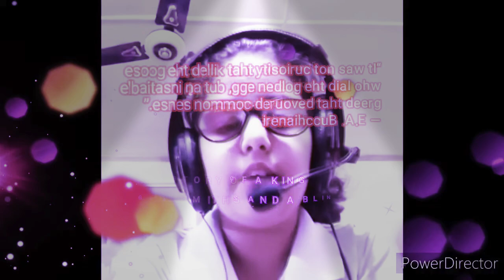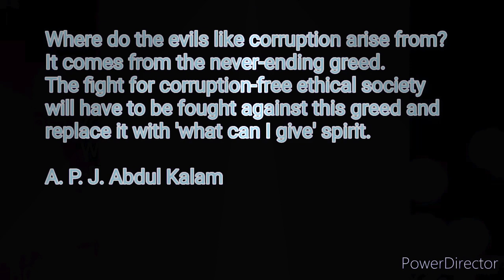GREED_ Leads To Destruction © ( LALACH buri bala hai)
Where do the evils like corruption arise from? It comes from the never-ending greed. The fight for corruption-free ethical society will have to be fought against this greed and replace it with 'what can I give' spirit.